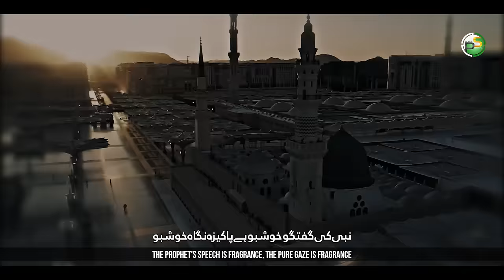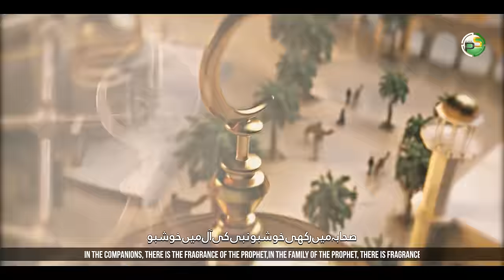Beautiful Naat - Muhammad Mustafa Khushbu - Muhammad Haroon - Peace Studio - New Naat Sharif 2023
❱ *Video Credits*
*Artist* : Muhammad Haroon
*Lyrics* : Muhammad Shahadat Ali Tahir Jhangvi
*Audio* : R W D S
*Video* : Furqan Editz
*Produce* : Atiq Ur Rehman
*Production* : Peace Studio

❱ *Hd Audios Of Peace Studio* :
▪️ *Audiomack* :

Maadan e Jud o Sakha Hain Ap Hain Behr e Ataa
Khalq Main Akhlaq Main Bas Aap Hain Sabse Juda
nadan ko is baat ka bilkul nahi pata naat
muhammad mustafa aye
mustafa muhammad
muhammad mustafa
junaid jamshed naat
unka mangta hoon naat
humne aankhon se dekha nahin hai magar naat
meri ulfat madine se yunhi nahi naat
chod fikr duniya ki naat owais raza qadri
ye duniya chod di humne naat
Top Naat 2023
naat
peace studio
new naat
new naats
naat sharif
durood sharif
beautiful nasheed
naat 2022
beautiful naat
relaxing naat
muhammad
naat without music
2023 naat sharif
best naat
tearful naat
merciful naat
atiq ur rehman naat,
emotional naat
hafiz tahir qadri naat
muhammad nabina
roza e rasool,naat
new naat muharram 2023
sabse aala o aala hamara nabi
naat 2023
heart touching naat
faslon ko takalluf
naat sharif ab to bas aik hi dhun hai
ab to bas aik hi dhun hai
ab to bas aik hi dhun hai ahmed raza qadri
hara gumbad
hara gumbad jo dekhoge naat sharif
12 rabi ul awal naat
rabi ul awal naat
12 rabi ul awal
rabi ul awal status